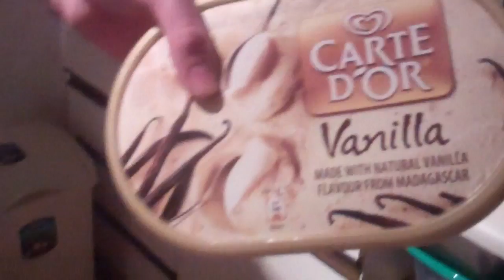COKE FLOAT - BEST BUDS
HMMMM! Coke floats with your best bud at a slumber party! Nothing like a good old sugar rush

1 Glass of coke
1 Scoop Vinilla Ice cream
Done -